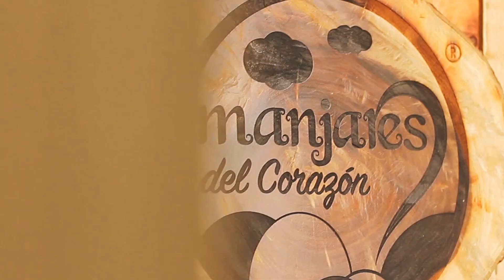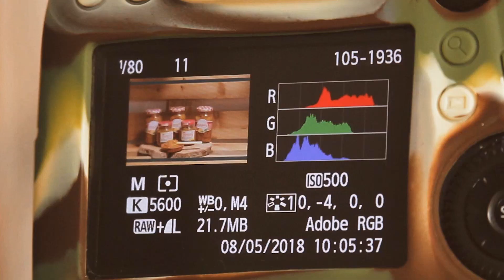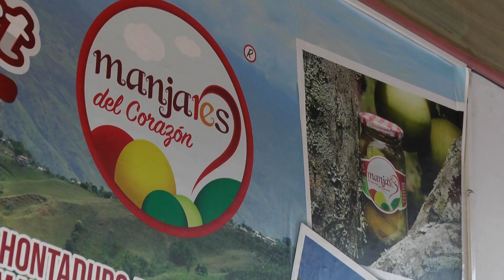Bonus Track ¿A qué sabe Cali?: Dulces Típicos del Valle.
Manjares del Corazón, un emprendimiento Vallecuacano que ha hecho de la tradición de los dulces típicos, con los sabores de la abuela, una producto de exportación está presente en ¿A qué sabe Cali?, conozcamos a Julián Villegas, su Gerente.